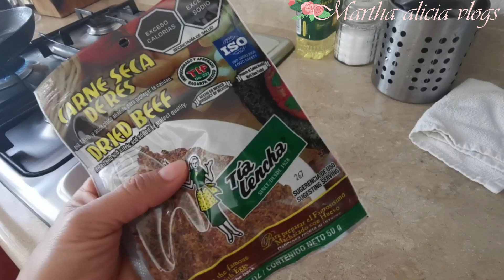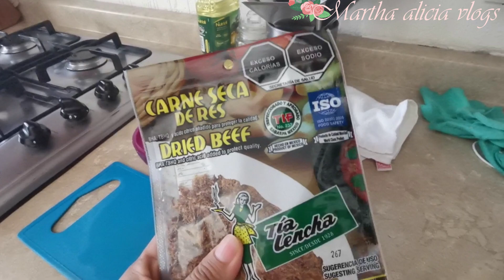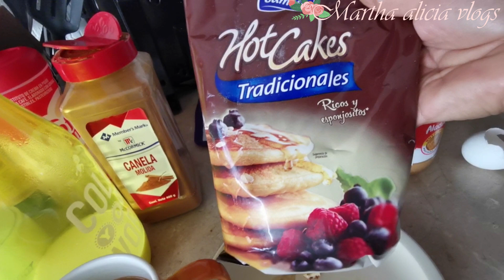PEDOS DE MONJA!!😂/ Mi vida diaria en La Riviera NAYARIT 📷 / La serie interminable de mi esposo😁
Somos una familia México Acapulqueña del estado de guerrero.. vivimos en playa del Carmen por motivo de trabajo... los invito a que vean como vivimos algunos mexicanos y algunos guerrerense.. bienvenidos a mi espacio, los recibo con todo el amor ..😘!! corre vídeo..🙏🙏🙏.